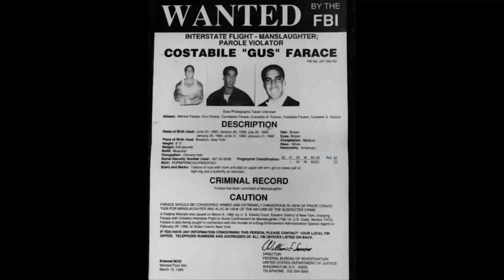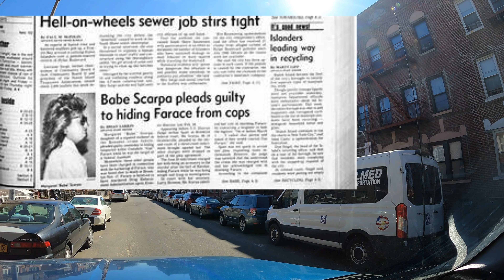Killing a DEA agent was the WORST mistake he ever made for the mafia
Dash cam tour of Bensonhurst Brooklyn recounting the terrible acts of Constabile “Gus” Farace Jr and where he was eventually killed, from his rape and killing of a teenage boy to the murder of a DEA agent in Staten Island. His actions landed him on the FBI’s 10 most wanted list along with the largest federal reward at the time of $250,000 and leading the FBI on a wild goose chase for 8 months.